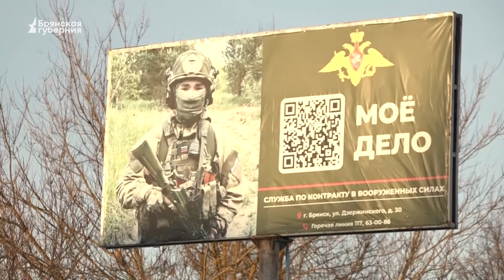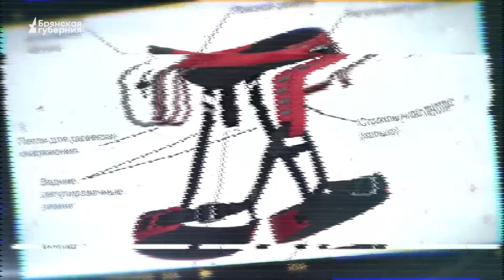Пересвет. 7 выпуск. Гвардейская смена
В новом выпуске передачи узнаем о движении "Гвардейская смена". Кем оно создано и что включает в себя система подготовки детей